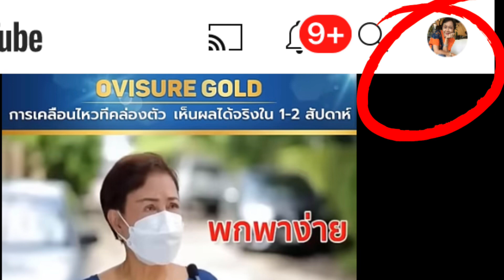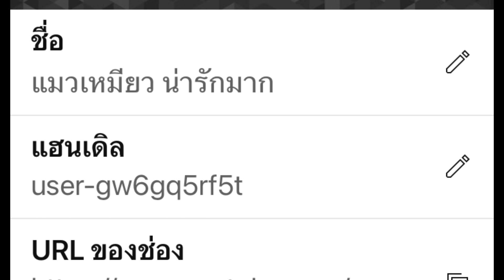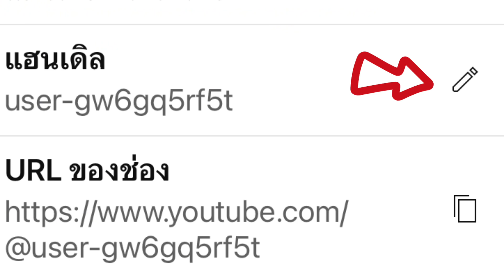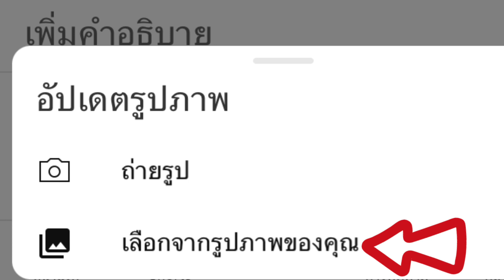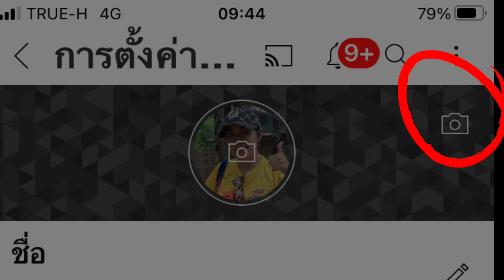การเปลี่ยนรูปโปรไฟล์ในช่องยูทูปและภาพพื้นหลังง๊ายง่าย#สาวน้อยเพชรบ้านแพง